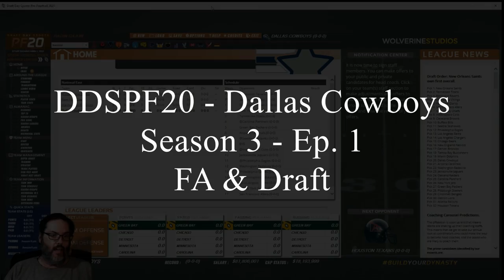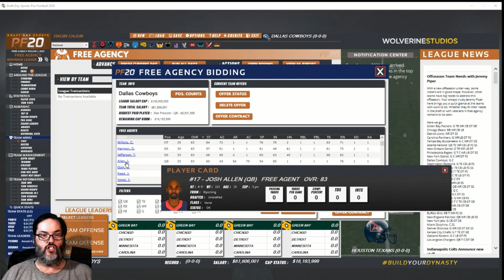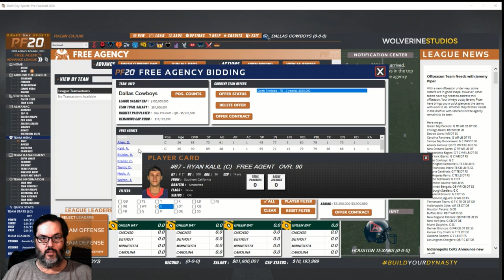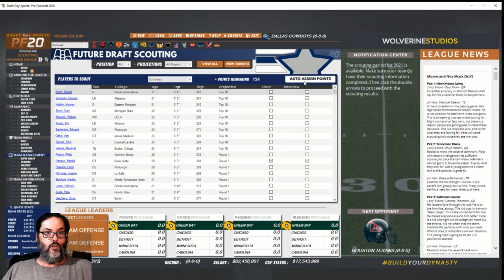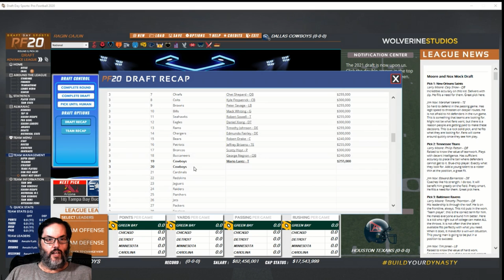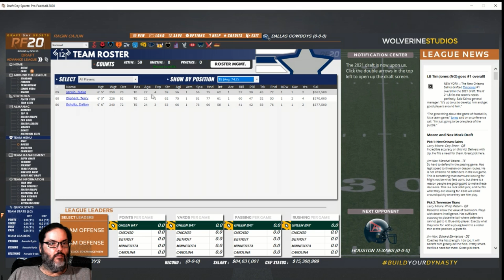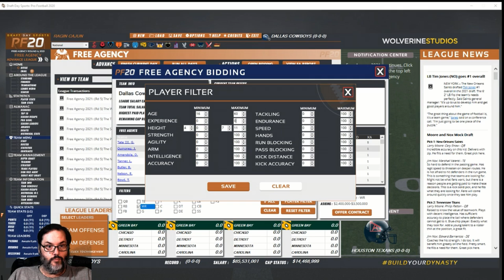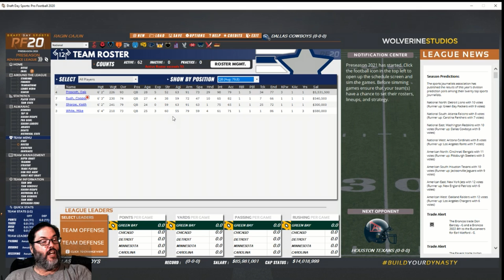DDSPF20 - Dallas Cowboys - Season 3 Ep. 1